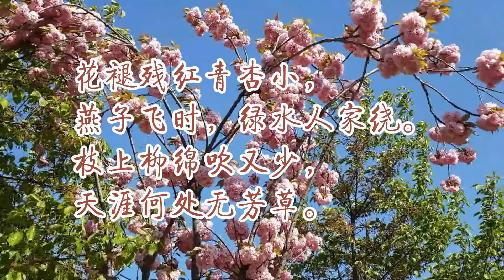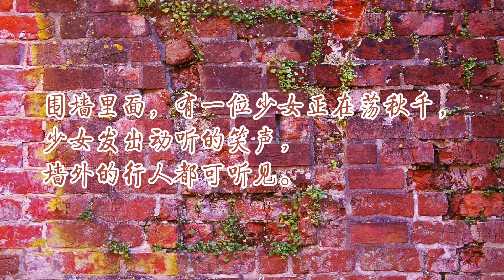56《一诗一赏》“枝上柳绵吹又少，天涯何处无芳草”的伤春诗《蝶恋花·春景》苏轼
译文
花儿残红褪尽，树梢上长出了小小的青杏。燕子在天空飞舞，清澈的河流围绕着村落人家。柳枝上的柳絮已被吹得越来越少，但不要担心，到处都可见茂盛的芳草。
围墙里面，有一位少女正在荡秋千，少女发出动听的笑声，墙外的行人都可听见。慢慢地，围墙里边的笑声就听不见了，行人惘然若失，仿佛多情的自己被无情的少女所伤害。

本词是伤春之作。这首词将伤春之情表达得既深情缠绵又空灵蕴藉，情景交融，哀婉动人。苏轼除写豪放风格的词以外，还写了大量的婉约词。他在这首词中所流露出的伤感，正是基于对现实人生的热爱。“枝上柳绵吹又少，天涯何处无芳草”。这是词中最为人称道的两句。柳絮纷飞，春色将尽，固然让人伤感;而芳草青绿，又自是一番境界。苏轼的旷达于此可见。当时，他已人到晚年，遥望故乡，几近天涯。这境遇和随风飘飞的柳絮何其相似。
下阕写人，描述了墙外行人对墙内佳人的眷顾及佳人的淡漠，让行人更加惆怅。在这里，“佳人”即代表上阕作者所追求的“芳草”，“行人”则是词人的化身。词人通过这样一组意象的刻画，表现了其抑郁终不得排解的心绪。